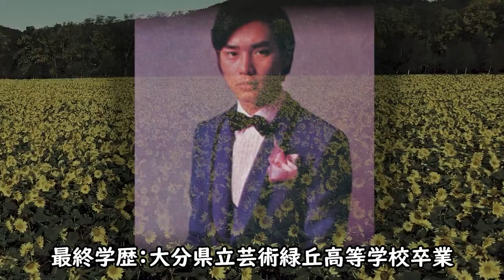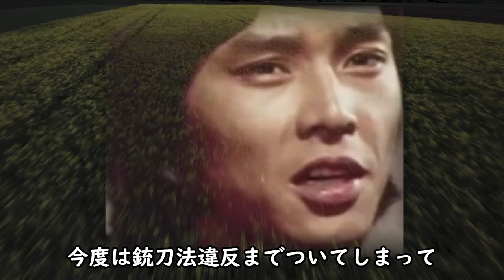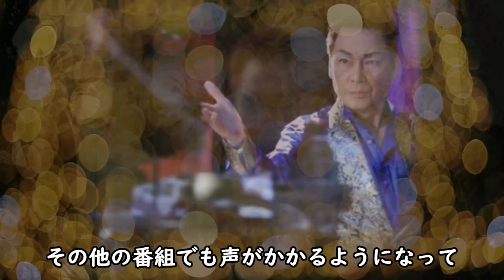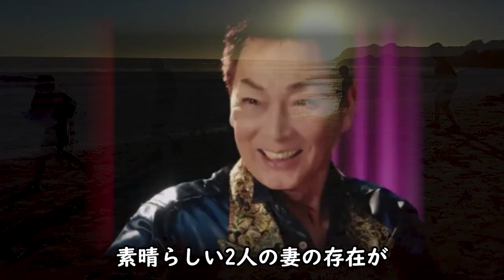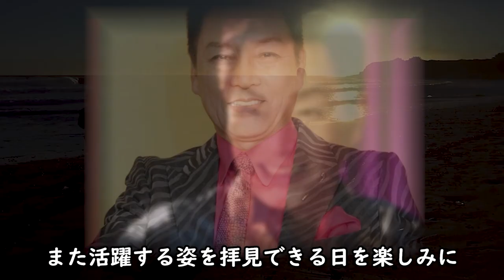錦野旦の元妻・武原英子の切ない遺言の内容に涙腺崩壊...スターの若き日の逮捕歴や破産の真相がヤバすぎる！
元アイドル歌手の錦野旦さん
2度の結婚をしている真相や現在の奥様の特殊能力が
ヤバイと話題になっています。気になったので調べて
みることに...

錦野旦の元妻・武原英子の切ない遺言の内容に涙腺崩壊...

八千草薫の夫の前妻に吐き捨てた言葉に震えが止まらない...